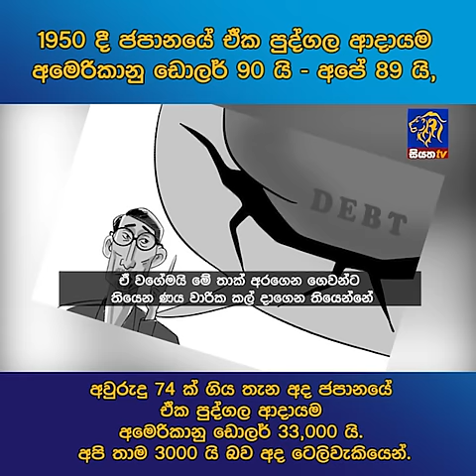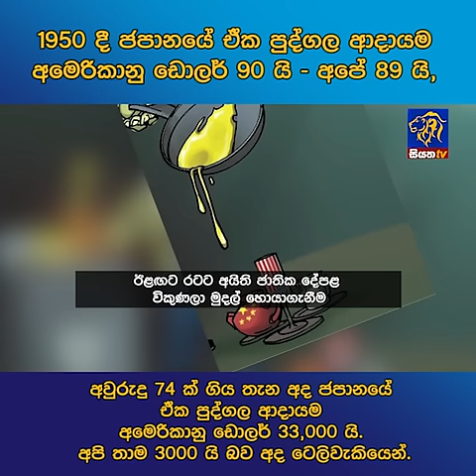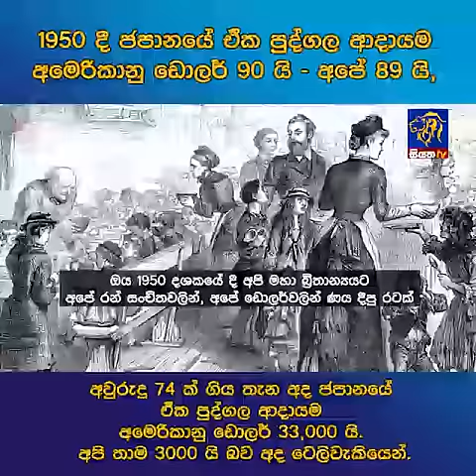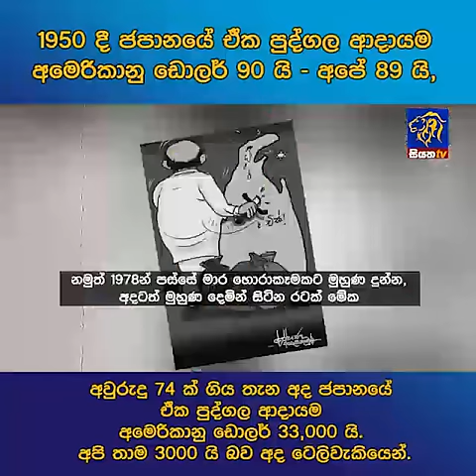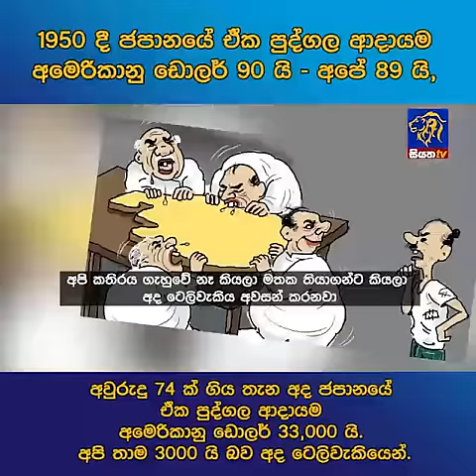1950 දී ජපානයේ ඒක පුද්ගල ආදායම අමෙරිකානු ඩොලර් 90 යි - අපේ 89 යි,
1950 දී ජපානයේ ඒක පුද්ගල ආදායම අමෙරිකානු ඩොලර් 90 යි - අපේ 89 යි,අවුරුදු 74 ක් ගිය තැන අද ජපානයේ ඒක පුද්ගල ආදායම අමෙරිකානු ඩොලර් 33,000 යි. අපි තාම 3000 යි බව අද ටෙලිවැකියෙන්